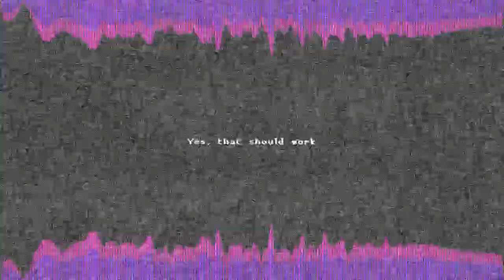Katana ZERO - Breath Of A Serpent [Synthetic Metal Cover] (ReveX)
Katana Zero is currently one of my favorite games, it's story and gameplay is so fucking cool, and the soundtrack is absolutely fantastic. Breath Of A Serpent is my top favorite soundtrack from the game, and i've been wanting to make a cover on it ever since i finished the game, but i could never find the style i could go for, until a week ago that is.

There are a few things i could most likely fix, such as the pads, but they are so hard for me to transcribe.

If you don't know what Katana Zero is, i HIGHLY suggest you at least check it out, it has a very interesting story and has fun gameplay mechanics and encourages speed-running.

Here's a list of what you can and cannot do with my work.

What you are not allowed to do with my work:

1. Reupload anything i have made, even if it is credited (The videos reuploaded before this statement was made that have proper credit in them may stay but i'd appreciate it if you do delete them).
2. Use my work and claim you made it. That is just a dick move and is not acceptable in any way.
3. Monetize the videos if any of the above is done. This is my work, therefore i am the one who deserves the money.

What you are allowed use my work for as long as it's credited:

1. Use my music but just with different art, visuals and title. (Not allowed for monetization.)
2. Use it as background music for livestreams, intros and outros.
3. Make nightcore or any of the tempo/pitch changing stuff with my work. (Not allowed for monetization.)
4. Commentary/gameplay videos and anything that's transformative enough for me to accept it.

What you're allowed to do as long as you ask:

1. Use my work in comic dubs.
2. Use my work in speedpaints
3. Use my work animations.
4. Use my work for fangames.